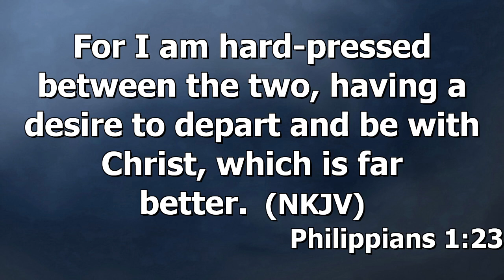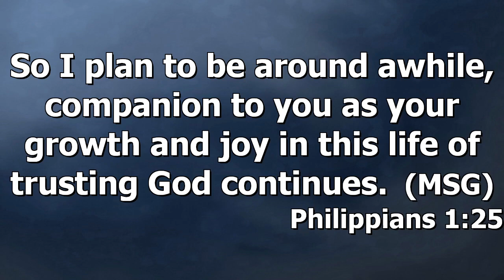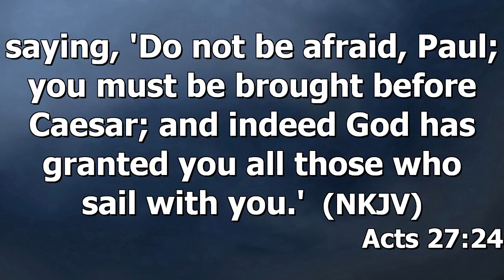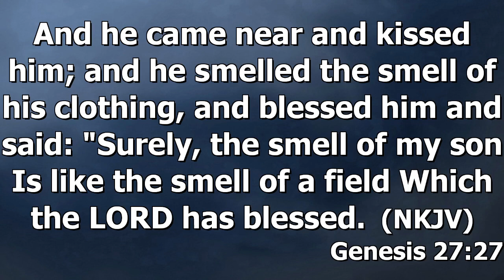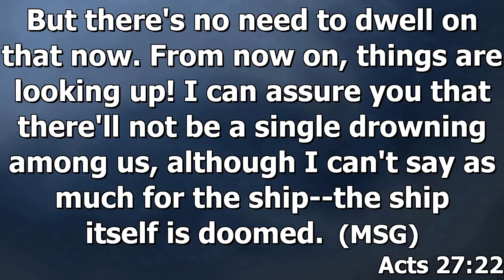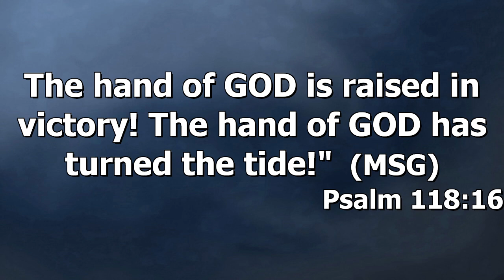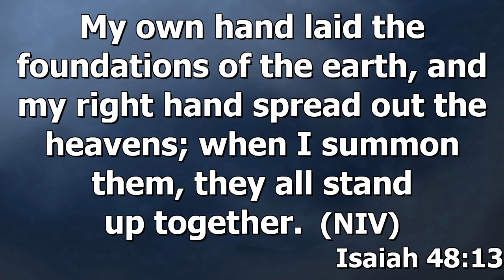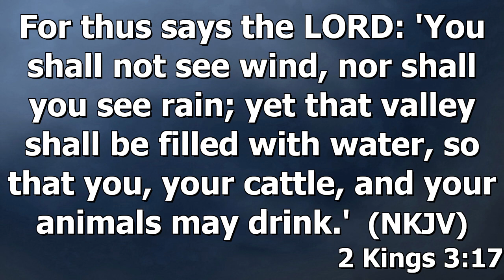EFFECTS OF GOD'S HAND